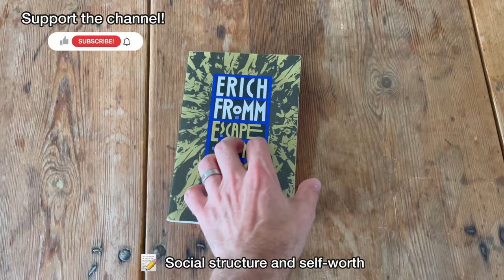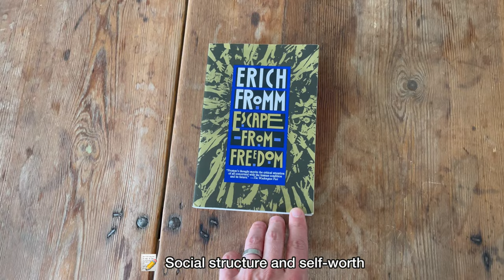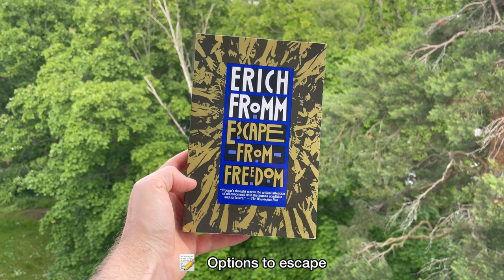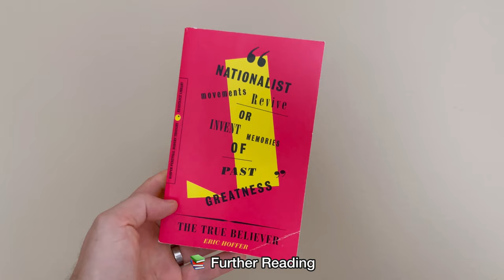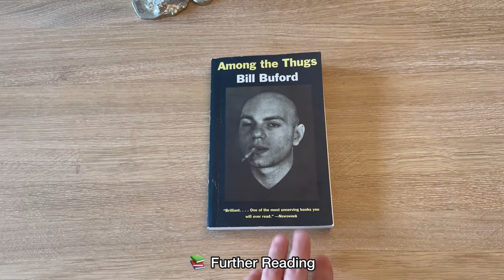4 Key Lessons from Escape From Freedom by Erich Fromm | Book Review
In this book review I summarize the book Escape From Freedom by Erich Fromm and share my key takeaways from this psychology classic.

Why do people join a fascist movement? In this book Erich Fromm explores the character structure of contemporary man and explores why many people chose to escape from personal freedom. This book is a psychology classic.

I listened to this book as an audiobook.

--- Chapters ---

00:00 - 01:18 - About the book
01:18 - 02:10 - Social structures and self-worth
02:10 - 03:36 - Pseudo-thinking and repression of spontaneity
03:36 - 04:23 - The alternative to escape
04:23 - 05:01 - Inflation and hopelessness
05:01 - 05:57 - Book Verdict
05:57 - 08:08- Further Reading

—— relevant links —-